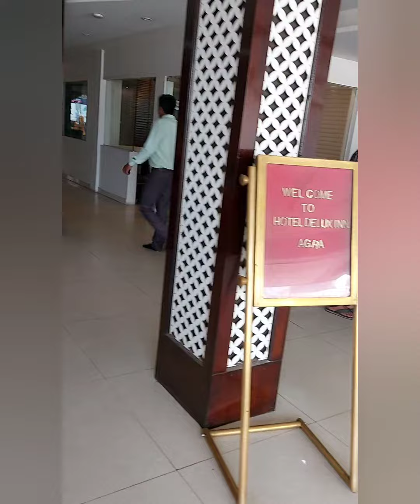Agra, Delhi, jammu Kashmir and punjab Trips first episode